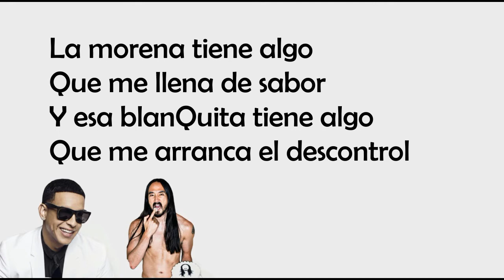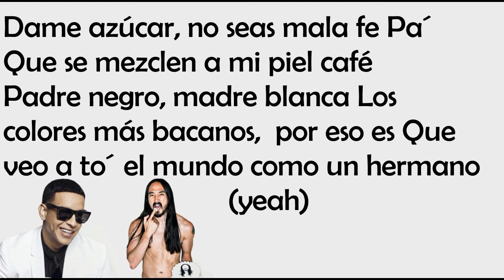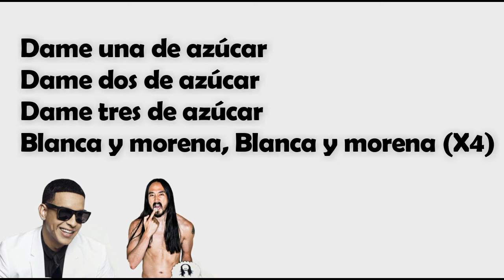Azukita Letras, Steve Aoki, Daddy Yankee, Play-N & Elvis Crespo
Azukita Letra,
 Steve Aoki, Daddy Yankee, Play-N & Elvis Crespo

Azukita Letra, Steve Aoki, Daddy Yankee, Play-N & Elvis Crespo